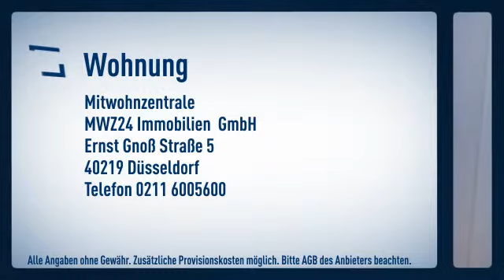Medienhafen/Únterbilk: Funktionelles, helles Apartment in der Trendlage Hafen. Parkhaus in der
Preis: 490€
Zimmer: 1
Wohnfläche: ca. 28m²

 Mitwohnzentrale